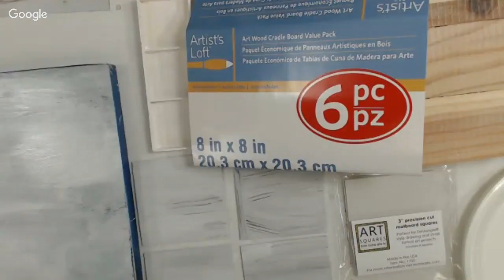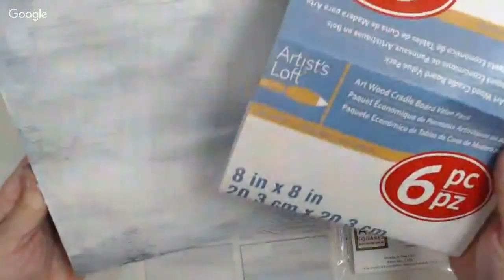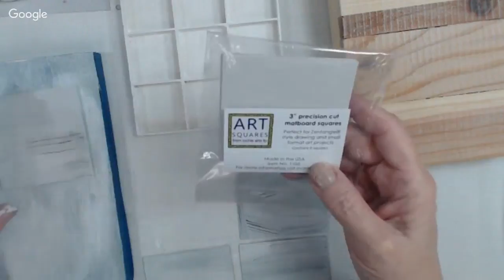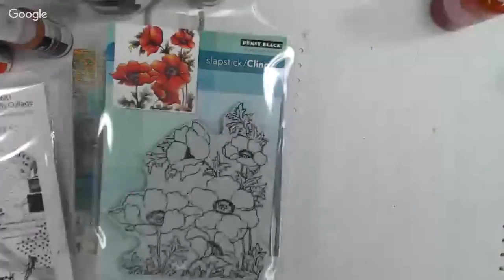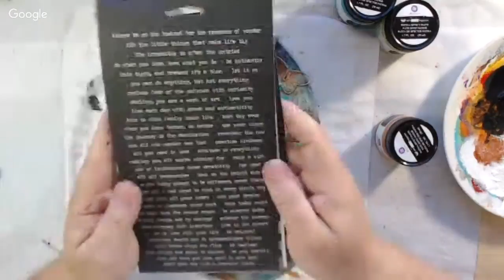ART Joy OF Sharing LIVE Stream - Wood Surfaces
Wood-n't you like to play along with us as we create using wood substraits? Come play with us. Live video with Peg Robinson and Shel C in our live streaming channel!  We plan to livestream each Thursday so come in and join the fun!